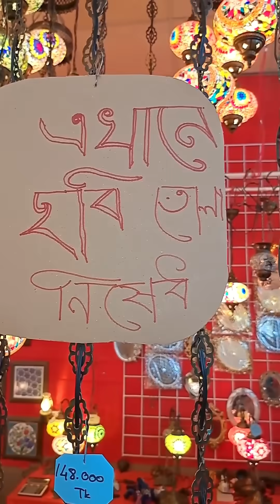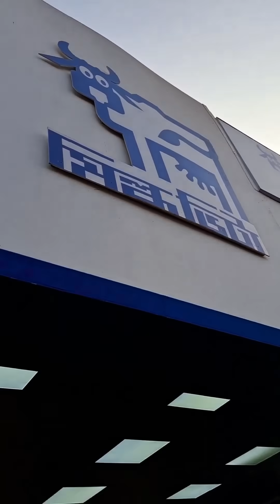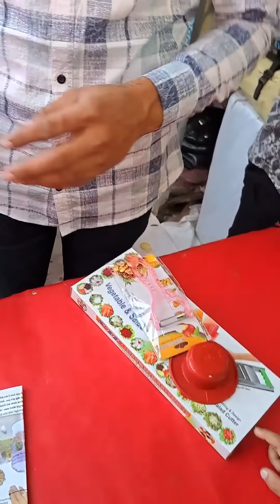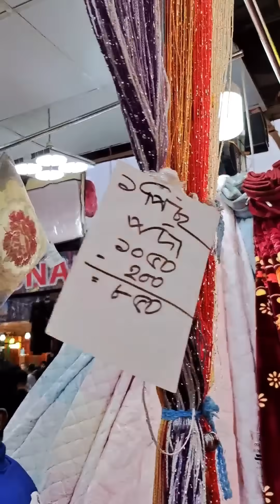ঠেলা খেতে মেলায় গেলাম আমরা🥵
international trade fair 2023, Bangabandhu Bangladesh-China Friendship Exhibition Centre in Purbachal , ঢাকা আন্তর্জাতিক বানিজ্য মেলা, Dhaka Banijjo Mela 2023, Dhaka Trade Fair 2023

 Comedy Video Bangla | Funny Video Bangla